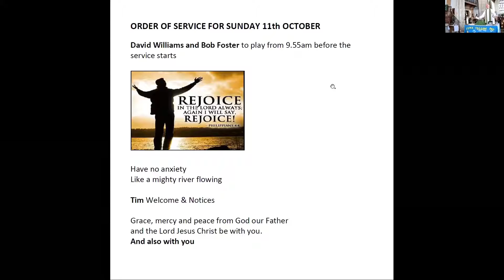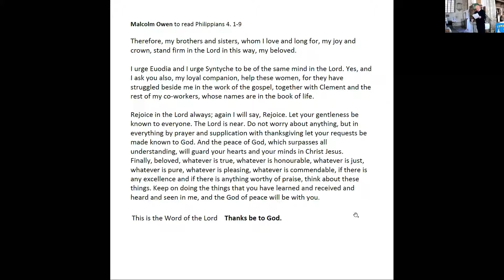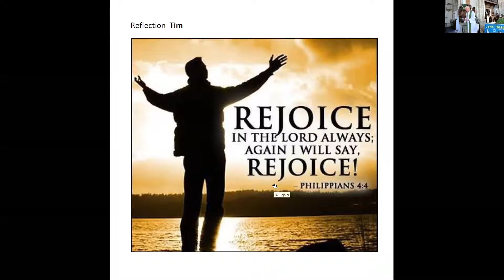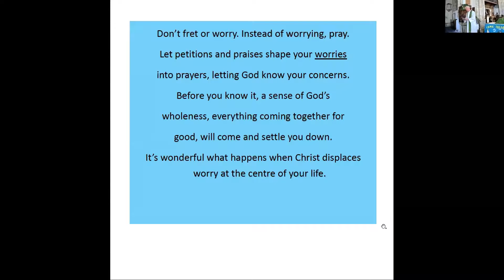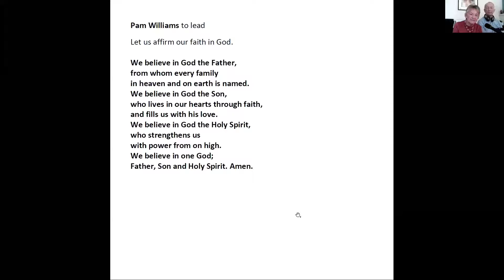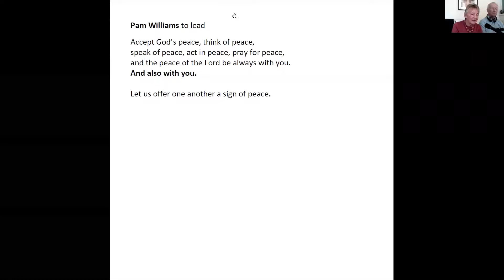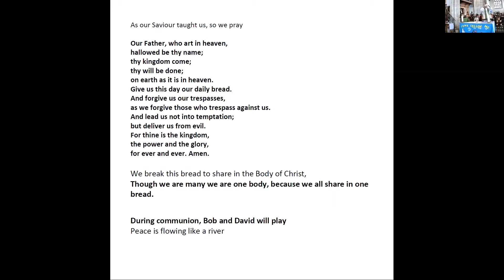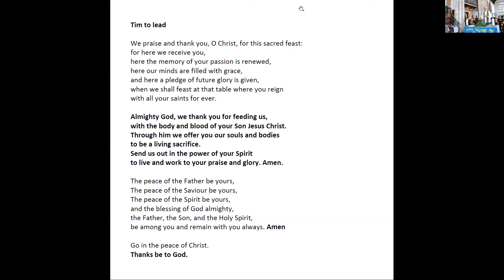11/10/20 Axbridge Shipham and Rowberrow on line Communion Service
Welcome to our Sunday communion service, jointly broadcast from St. John the Baptist church in Axbridge and the homes of our congregation. This week our theme is rejoicing in all circumstances and Tim Hawkins unpacks some of the wonderful truths in Paul's letter to the Philippians.